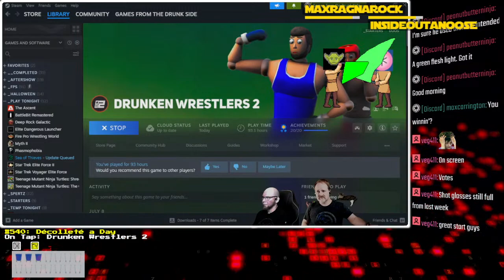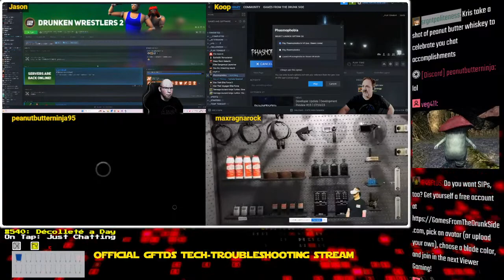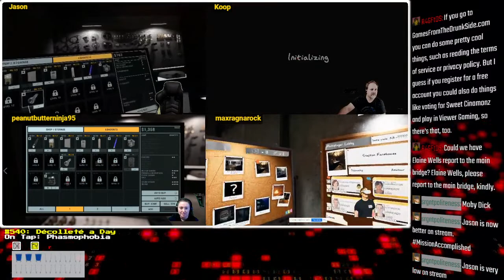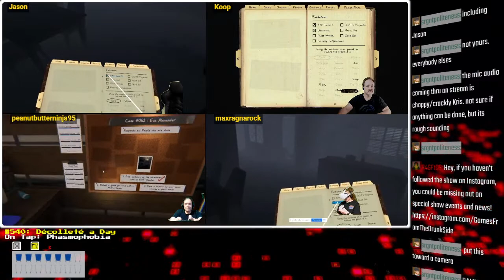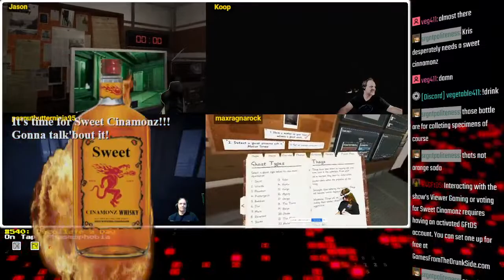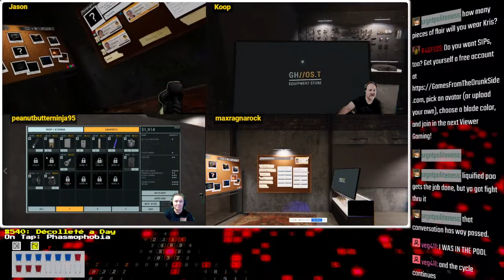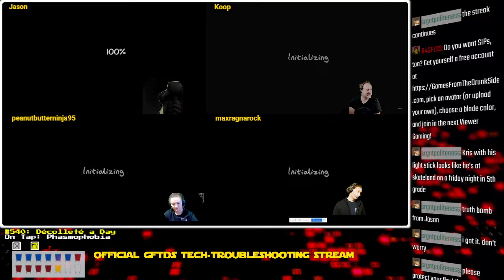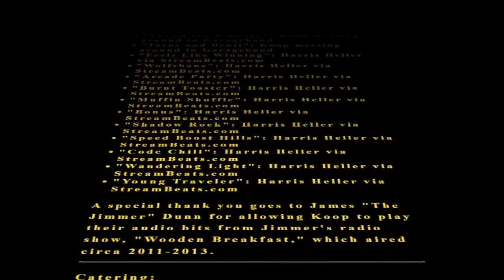#540 - Décolleté a Day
Craig and Kelsey join Jason and Koop after an hour of "Drunken Wrestlers 2" to ghost hunt in "Phasmaphobia".  Koop struggles with technical issues while Jason, Krelsey, and Caig Law all get robot voices for some reason, but the issues get resolved, ghosts get hunted, and Koop dies a heck of a lot.

Guests:
1) Caig Law
2) Krelsey Lofshult

On Tap:
1) Drunken Wrestlers 2
2) Phasmophobia

Games From the Drunk Side